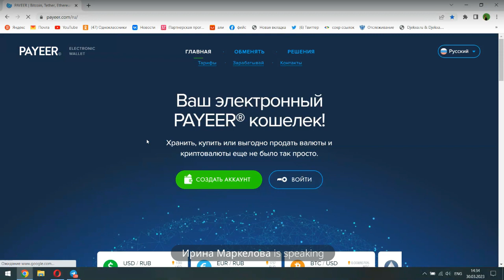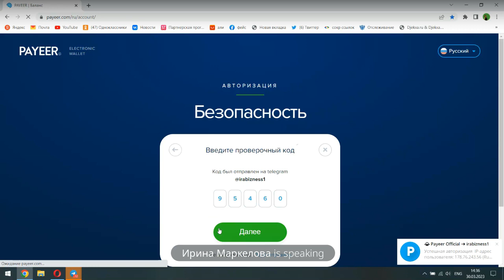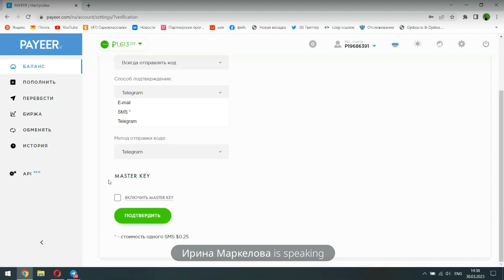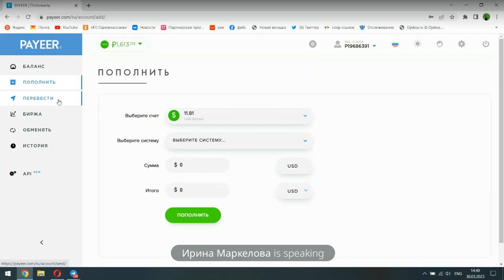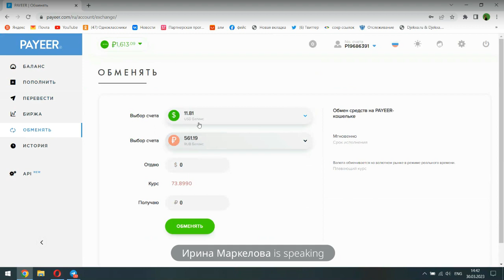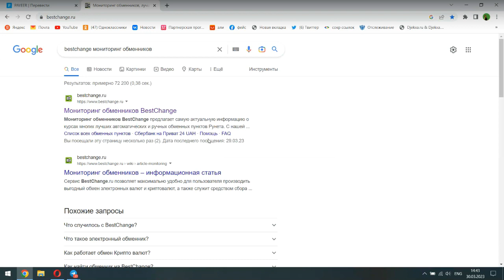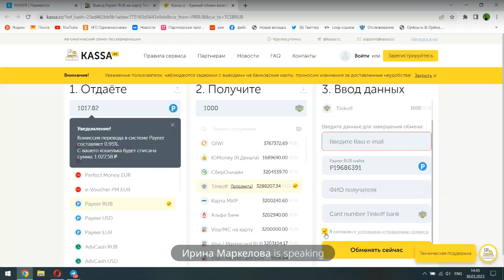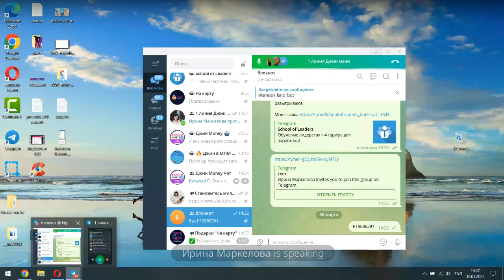Как работать с кошельком Payeer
Как пользоваться кошельком Payeer